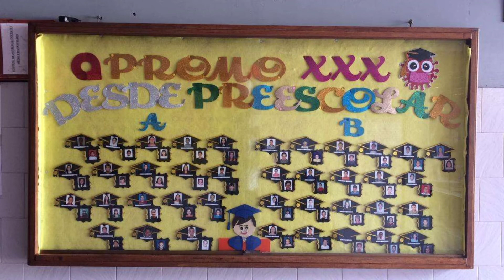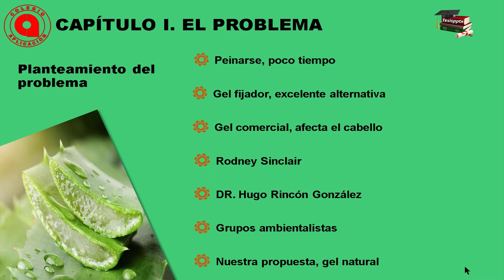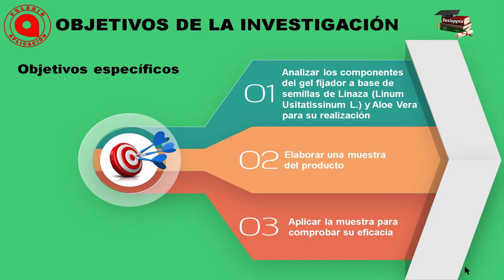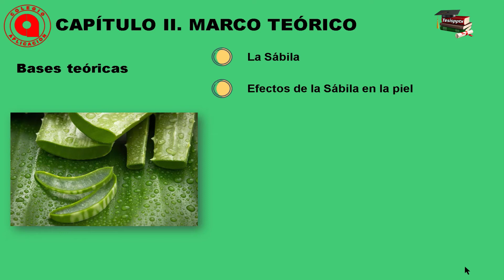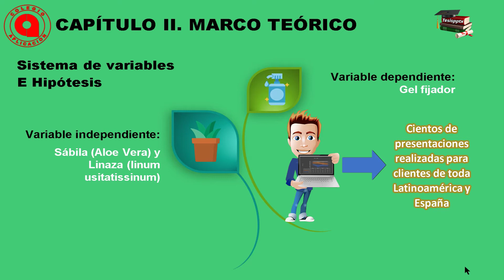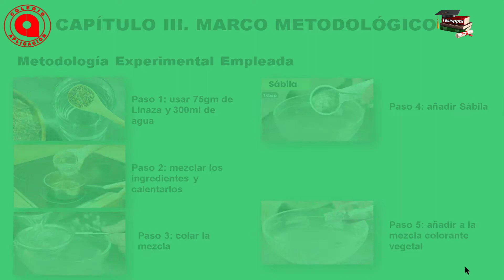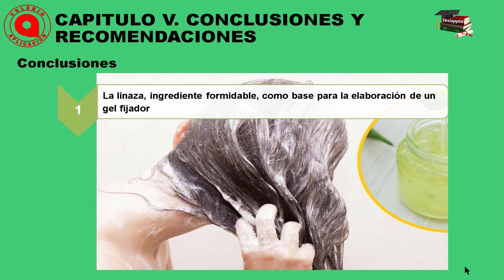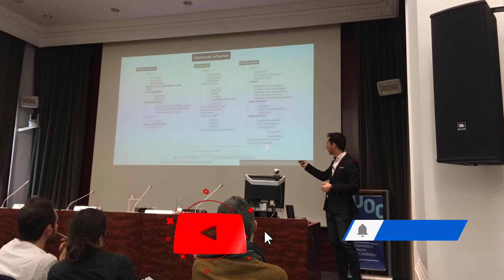🥰Hermosa Presentación en Power Point para defensa de tesis de Bachillerato, Venezuela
👏Felicidad a todos apreciados amigos, en esta oportunidad traigo para ustedes una hermosa, práctica y eficiente presentación en Power Point para defensa de Tesis de alumnos de Bachillerato del Colegio Aplicación, Barquisimeto, Venezuela. Muy bonita, con colores, imagenes y figuras acordes al tema. Los alumnos quedaron muy satisfechos.

Si deseas que elaboremos tu presentación para la defensa y así destaques sobre el resto, estamos a la orden en nuestro whasapp es enlace que es el medio más directo y donde gustosamente te atenderemos, Instagram @tesispptx (donde podrás ver referencias de nuestros trabajos), facebook: tesispptxargenismacea o nuestro blog donde conseguirás gran cantidad de videos, consejos para defender y referencias de nuestro trabajo.

Si quieres evaluar otras presentaciones en Prezi o Power Point, visita mi blog Ahí verás múltiples ejemplos para elaborar tu presentación ante tan importante evento académico aparte de excelentes consejos para defender.

NOTA: la música de este video es en su totalidad de la biblioteca de música de Youtube, sin derechos de autor.